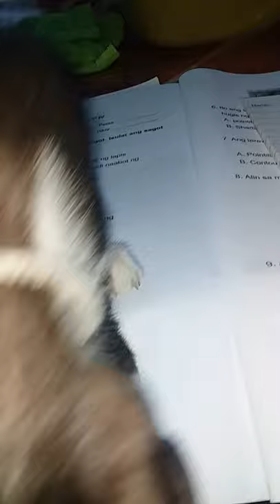module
module din so oreo